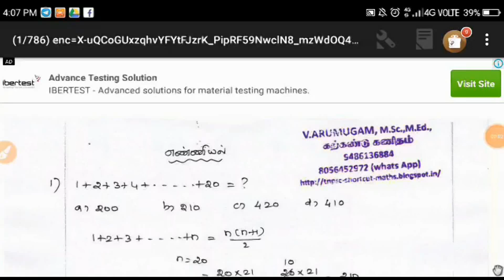TNUSRB TNPSC BEST MATHS BOOK | PDF LINK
கிளிக் லிங்